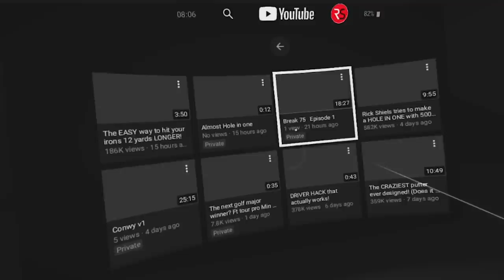RICK SHIELS IS SCARED TO DEATH?!! YOU WON'T BELIEVE THIS EITHER. GOLF IN THE METAVERSE!!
In this bonus episode, Rick Shiels walks Iona through golf IN THE METAVERSE!!